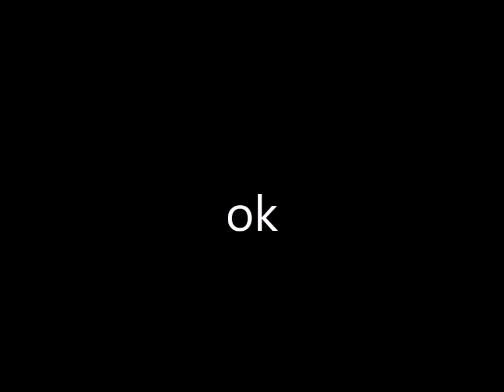my awesome day today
okokokokokokokokokokokokokokokokokokokokokokokokokokokokokokokokokokokokokokokok